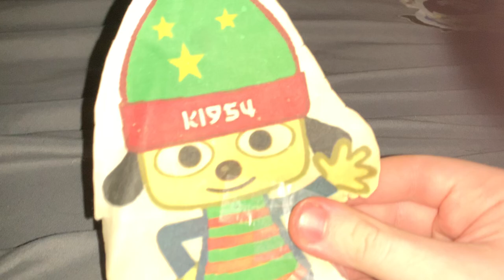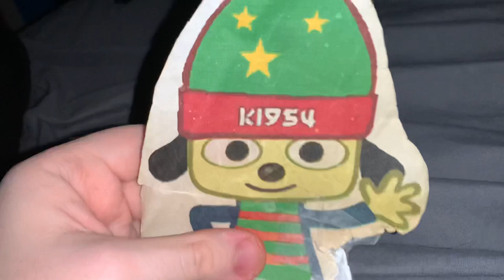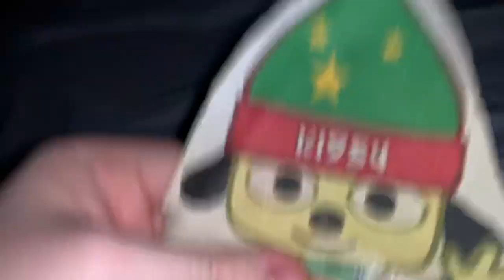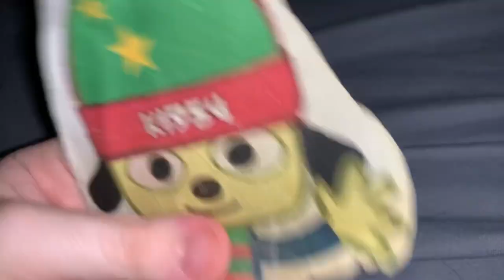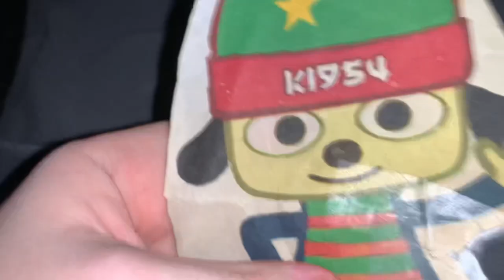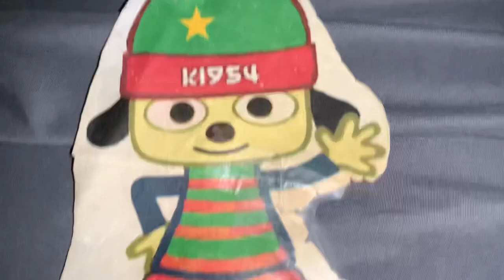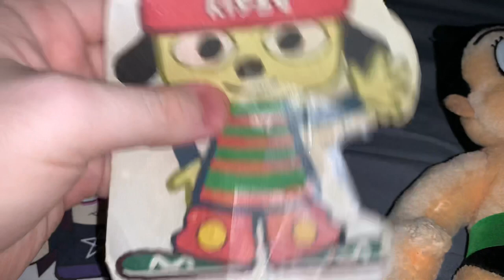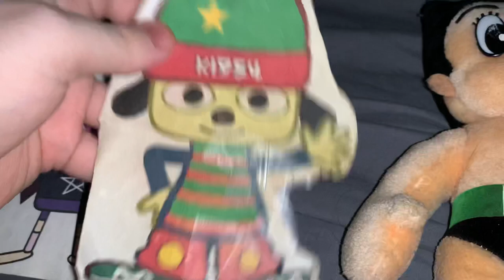Kleeh Talks: Anxiety Awareness Month